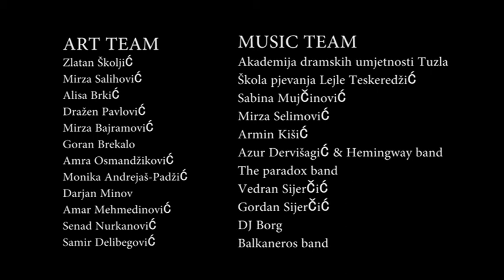Vedran Sijercic & Gordan Sijercic - Art Connection Music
Producent i autor projekta : Rusmir Krdžalić - Teatar Pandora.
Koproducent : JU"Dom mladih" Tuzla & Kino Kaleidoskop

Art Team

1.Rusmir Krdžalić - Koordinator projekta.
2.Zlatan Školjić.
3.Mirza Salihović.
4.Goran Brekalo - Audio/Video editing
5.Amar Mehmedinović - Produkcija
6.Darjan Minov - Produkcija
7.Amra Osmandžiković - Produkcija
8.Monika Andrejaš-Padžić - PR managment
9.Senad Nurkanović - Music editor.
10. Alisa Brkić - Voditeljica programa
11. Mirza Bajramović - Voditelj programa.

Art Performers

Akademija dramskih umjetnosti Tuzla (Dražen Pavlović & Mirza Bajramović).
Škola pjevanja Lejle Teskeredžić (Nadja Crvenjak & Armin Omerović, Ilda Ismaili, Amra Karić).
Sabina Mujčinović
Mirza Selimović
Armin Kišić
Azur Dervišagić & Hemingway Band (Mirza Ćatibušić, Mirza Smajić).
The Paradox Band (Amila Kamberović, Kenan Hamzić, Nedim Hajdarević)
Vedran Sijerčić ( Sanjin Mujkić & Bojan Nikolić)
Gordan Sijerčić ( Sanjin Mujkić & Bojan Nikolić)

Art Friends

Telekomunikaciona mreža "Happy" .
Kozmetička kuća "AVON" .
Štamparija "Off-Set".

Tuzla.24.04.2013.god.